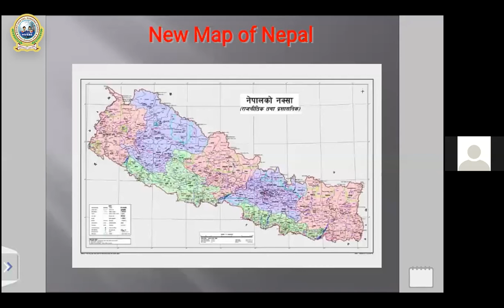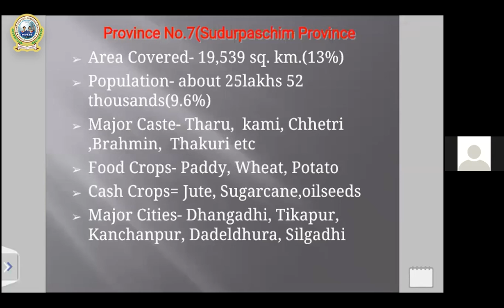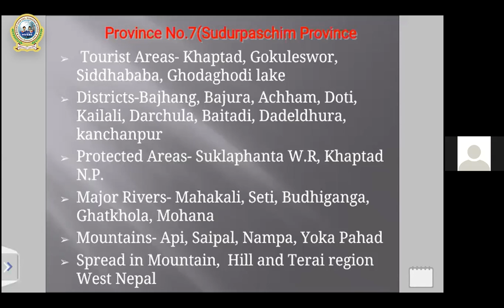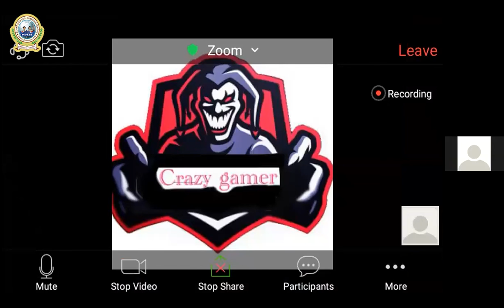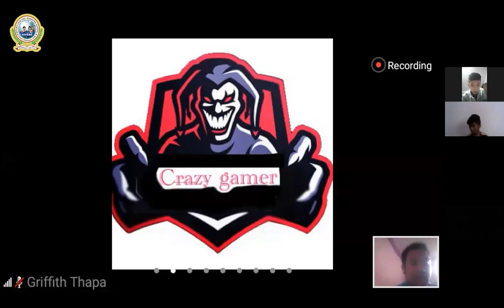6. Class 8 - Social || Unit 1: We, Our Community & Nation - Part 4 || Our Province 7 || Sunil kaiti